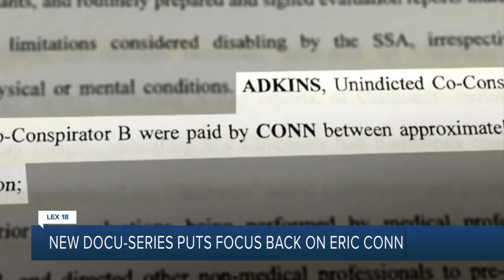New docu-series puts focus on Eric C. Conn